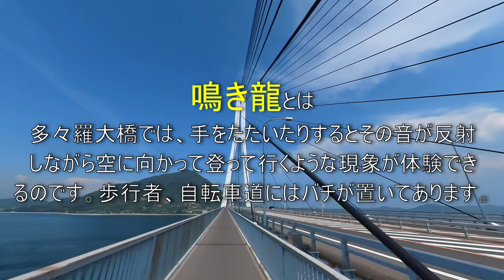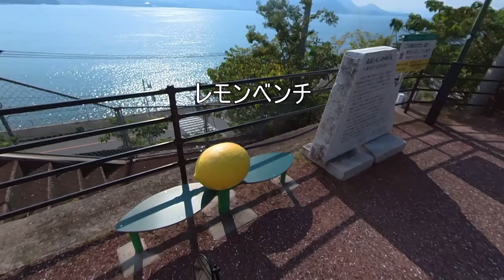多々羅大橋の鳴き龍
しまなみ海道多々羅大橋の鳴き龍
Introducing beautiful Japan.
아름다운 일본을 소개
介绍美丽的日本